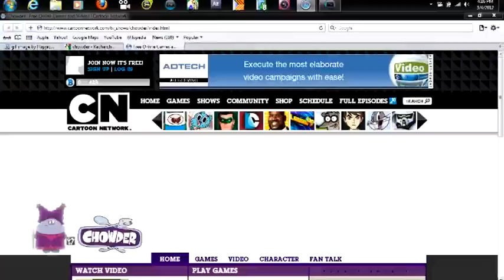Chowder See On Cartoon Network 2012 Ver v5.4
On March 6th 2012